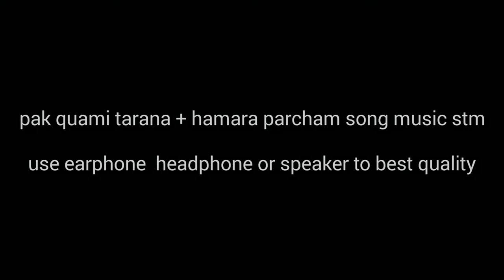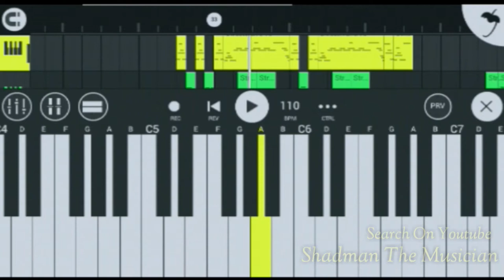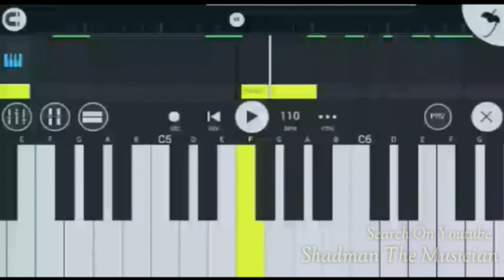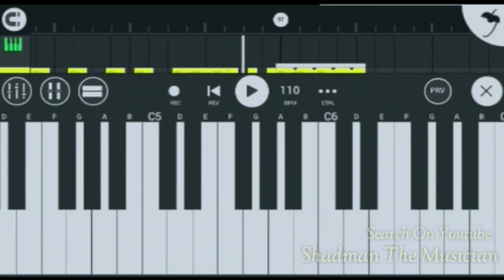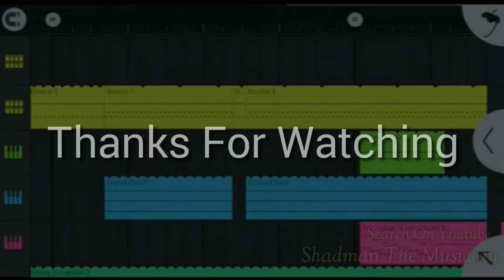Pak Quami Tarana Hamara Parcham Song Music Stm likes freezed why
Pak Quami Tarana+Hamara Parcham Song Music Stm No Copyright music free to use but Please provide a link to this video in the description so that your channel can develop Shadman The Musician

Likes freez in this video why ? Yt

Hastags